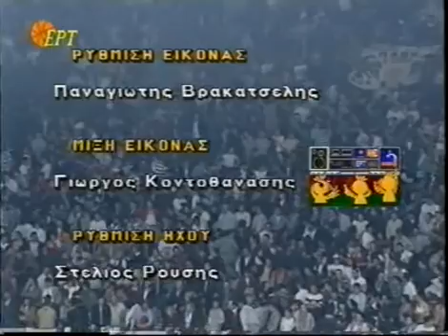[1994] Korac Cup Final (Game 1): PAOK Thessaloniki vs. Stefanel Trieste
Date: March 9, 1994. Venue: Alexandro Melathron (Thessaloniki). Attendance: 6000

PAOK: John Korfas (11), Branislav Prelevic (10), Nasos Galakteros (12), Walter Berry (23), Zoran Savic (15), Achileas Mamatziolas (-), Nikos Boudouris (2), Efthimios Rentziás (2), Georgios Balogiannis (-), Christos Tsekos (-).

Stefanel Pallacanestro Trieste: Dejan Bodiroga (6), Ferdinando Gentile (7), Claudio Pilutti (7), Gregor Fucka (12), Lemone Lampley (20), Alessandro de Pol(2), Davide Cantarello (2), Joe Calavita (10).